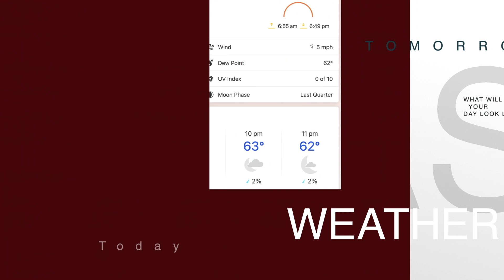CFENEWS 3 22 24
Friday March 22nd 2024

Enjoy your Spring Break!!